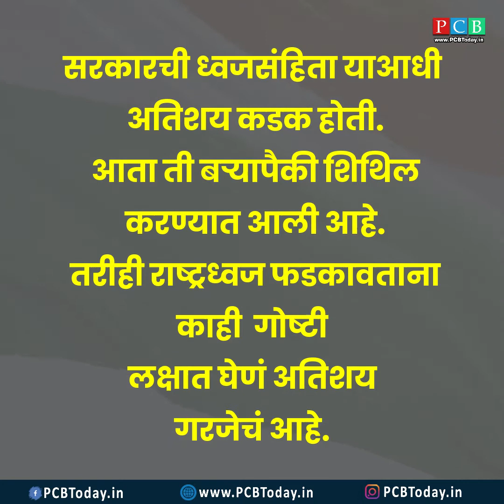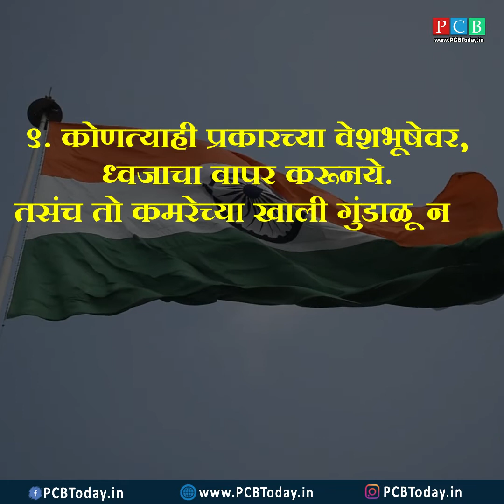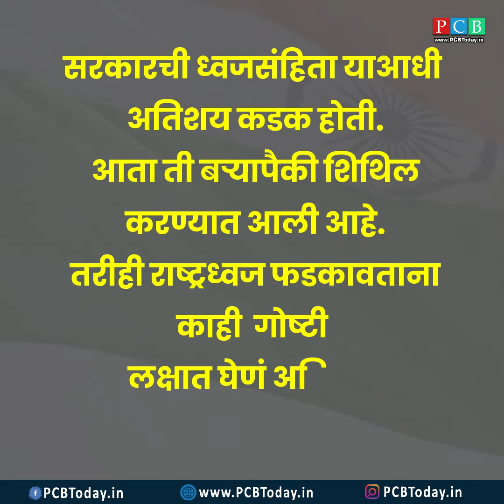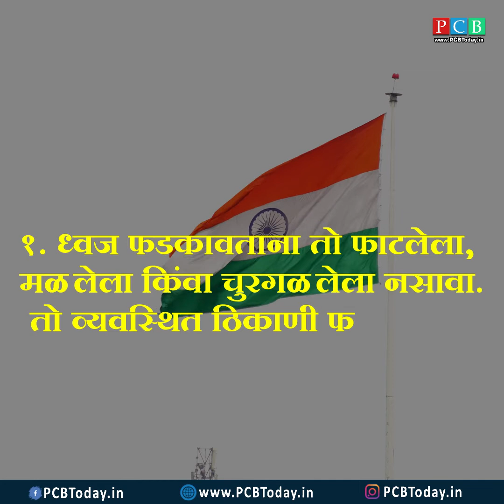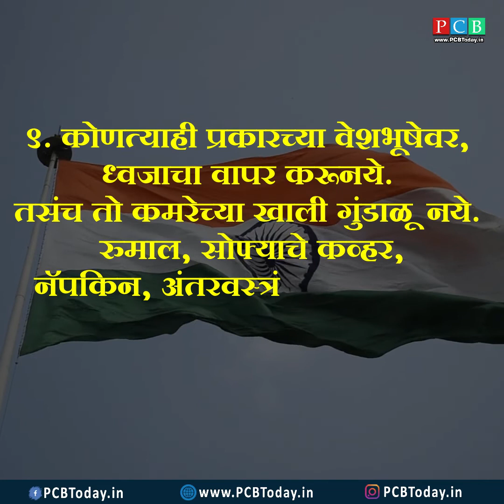राष्ट्रध्वज फडकावताना 'या' गोष्टी ध्यानात घ्याव्यात?